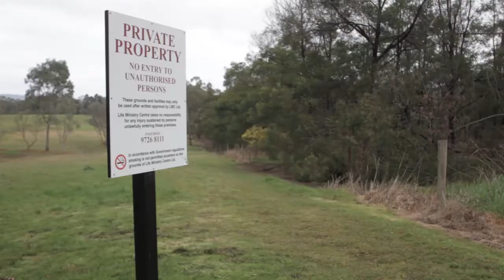Gemini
‘Gemini’, a short film created by Caleb Schwab, Joshua Johansen and Samuel Allen in Year 11 Media in 2018.